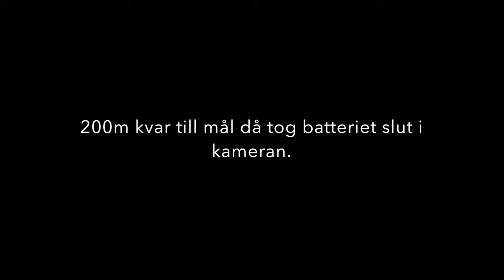Orust MTB Giro 2022 60km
Orust MTB-Giro 2022 långa banan 60km. Perfekta förhållanden, mulet, 15 grader och lite vind. Mer information om loppen finns här
Kamera: Gopro Hero 10 med bröstsele.